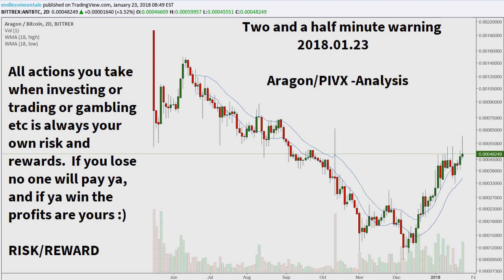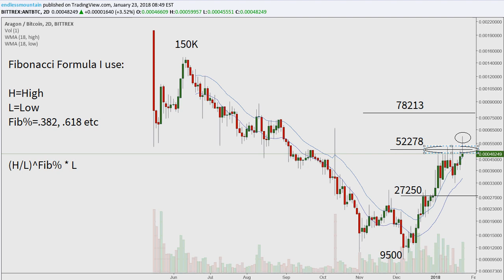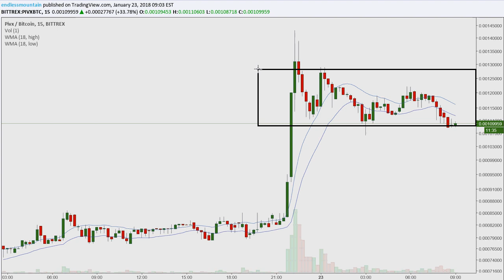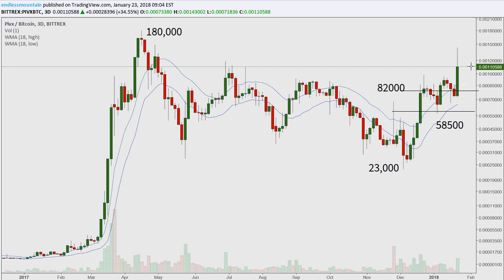The 2½ Minute Warning{Aragon; PIVX} 2018.01.23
Below are my Crypto Gift Wallets for anyone wishing to send in gratitude or via request for chart analysis on suggested codes.

33P5E2iwRLesW39sJoiQazoceQ8xQumHk2

MViCEBj3cjdhdz5ebnCskLVVAjGtMB92kD
35hBtnMzxmdiH7hjpjibWyKU3vvMBh26v8

DASH
Xj2aLbEye2PqR3tPm8s7r8EZx19eHmZH1w

ZEC
t1Yeja9QvgBKwZLeC6XrXHue1zxEPrRVSoK